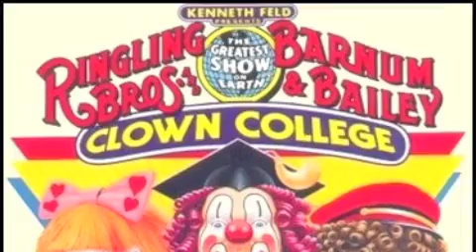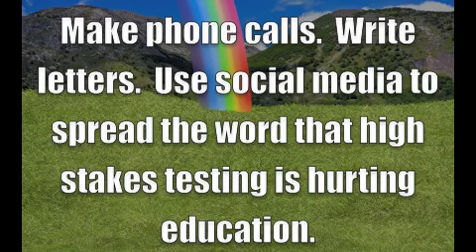More Than a Test Score - Two Teachers and a Microphone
Two Teachers and a Microphone Productions

We are both products of LAUSD schools and have spent our careers teaching in LAUSD schools. We love what we do, and we feel that our public school teachers are compassionate, creative and critical to the intellectual and emotional success of our youth.

If you feel the same, please call the school board members and demand that they rescind all pink slips immediately

TIME IS OF THE ESSENCE: Contact your state legislator and demand that Gov. Brown's budget proposal is placed on the June ballot. In this time of crisis, the people's voice must be heard.  Let California voters decide! Follow the link to find your representative and compose a message

EVEN BETTER: Call up some representatives beyond your district and kick up some dust!

All music and lyrics written, performed, recorded and produced by Two Teachers and a Microphone.